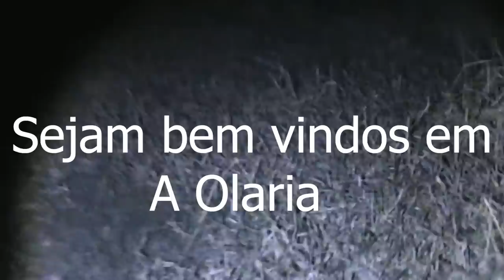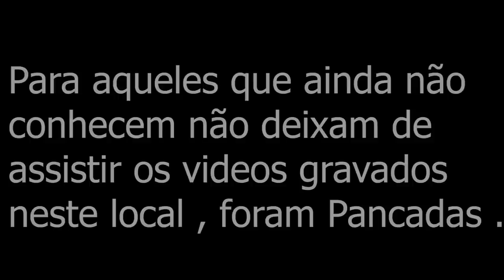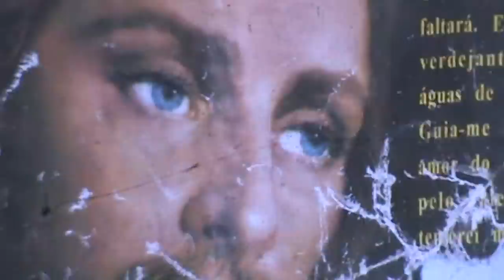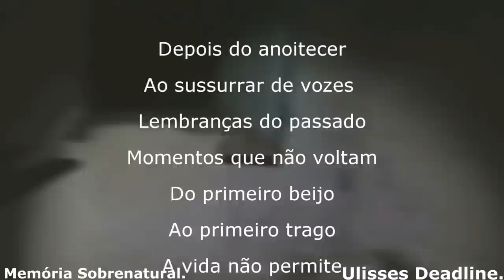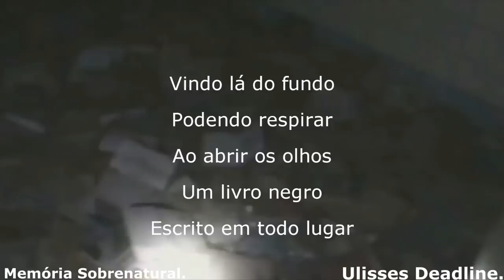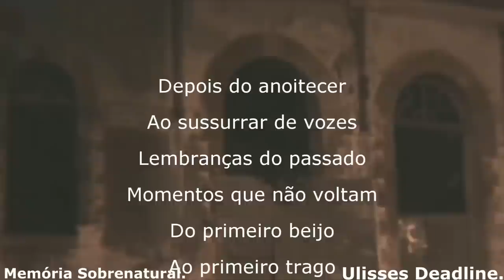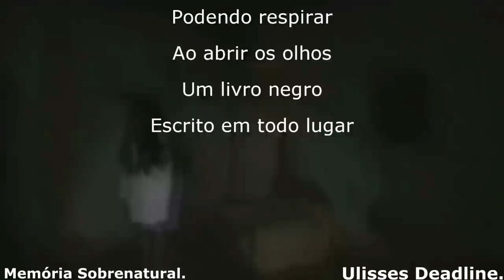Vela em ritual desaparece na minha frente * A olaria *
este video traz a comunicação ao sobrenatural em um local osbcuro e sombrio , nesta casa uma vela despareceu na minha frente , foi de arrepiar